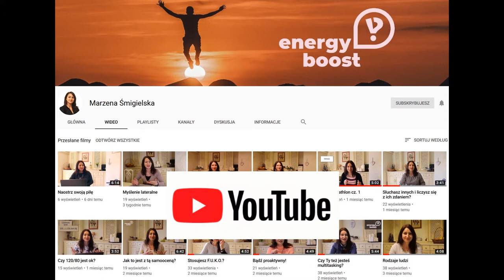#48 Joga uśmiechu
Potrafisz śmiać się bez żadnego sensownego powodu? Jeśli nie, koniecznie się tego naucz!